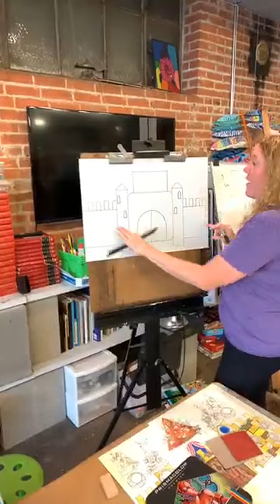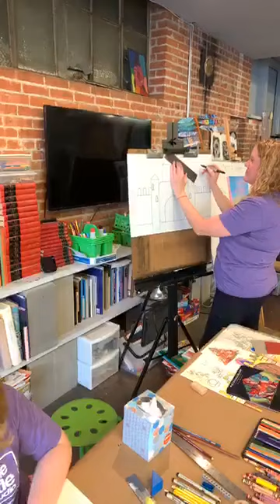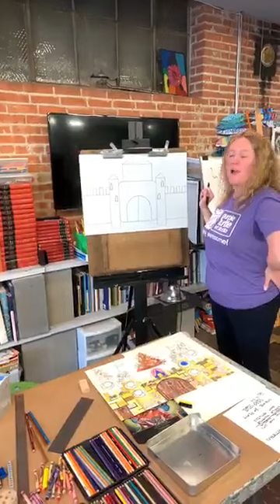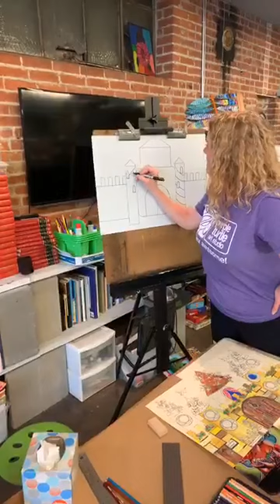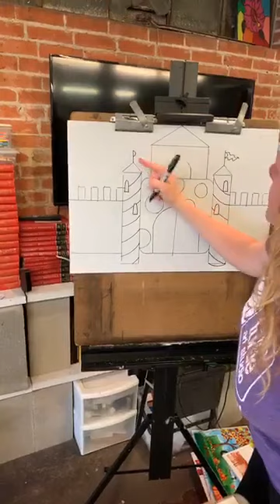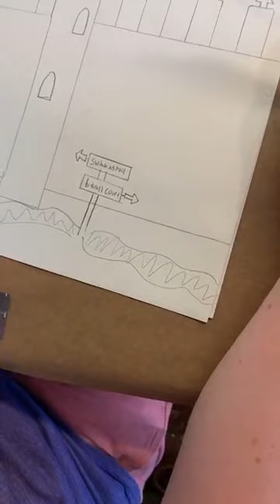Kid’s art class — making fantasy castles